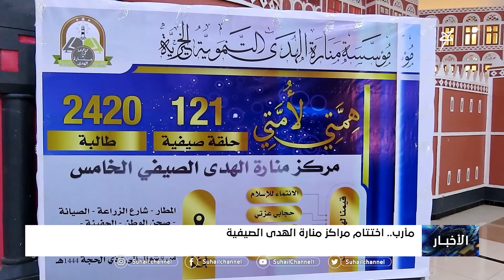اختتام مراكز منارة الهدى الصيفية بـ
تقرير : محمد القليصي

 قناة_سهيل# ‪